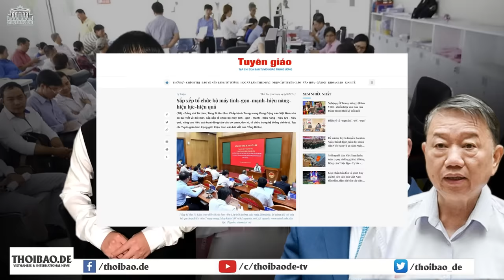Hãy để người dân thực sự tham gia vào giám sát, quản lý bộ máy nhà nước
Khi người dân được tham gia vào việc giám sát, quản lý bộ máy nhà nước, sẽ có một nền hành chính không công, với sự tham gia của gần 100 triệu công chức không công. Khi đó, bộ máy nhà nước sẽ dễ dàng tinh giản, tiền chi cho quốc phòng, cho xoá đói giảm nghèo, cho an sinh xã hội… sẽ có nhiều hơn.

Xem bài chi tiết tại:
Hoặc: